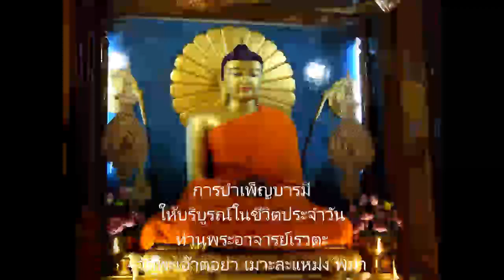บารมี (Paramee/Parami) 4/5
การบำเพ็ญบารมีให้บริบูรณ์ในชีวิตประจำวัน ตอน 4/5 (Paramee/Parami in English & Thai), ท่านพระอาจารย์เรวตะ วัดพะเอ๊าตอย่า เมาะละแหม่ง เขตมอญ​ พม่า. โยมแม่พระอาจารย์เป็นชาวพม่า.​โยมพ่อเป็นชาวไทย. พระอาจารย์อยู่พม่าตั้งแต่เด็ก. พูดพม่า_อังกฤษ_บาลี คล่องกว่าภาษาไทย. กราบขอบพระคุณต้นฉบับจากชมรมใฝ่ธรรมวันพุธ.